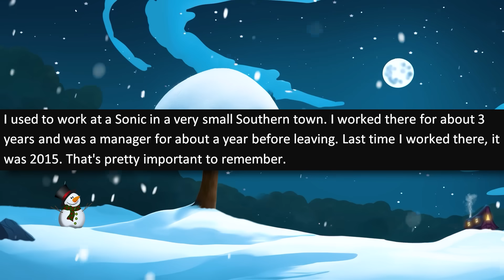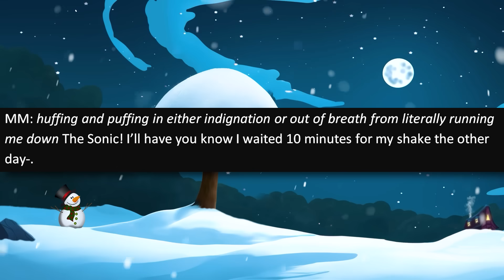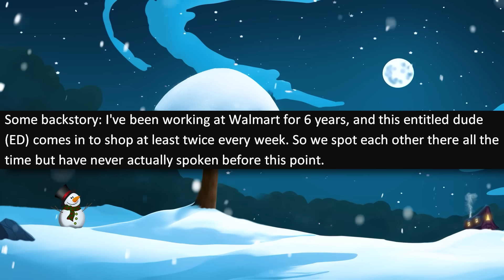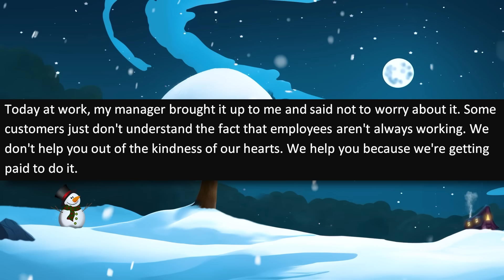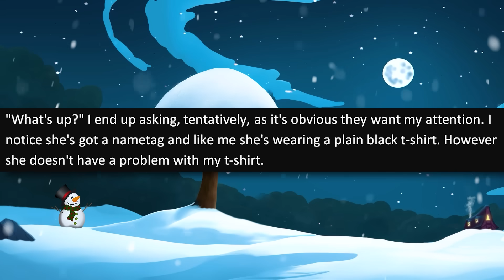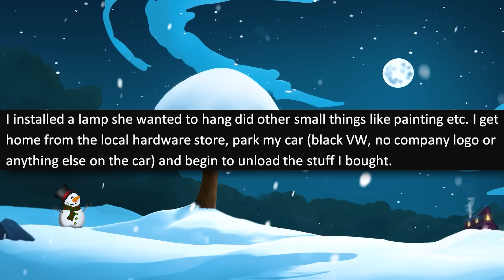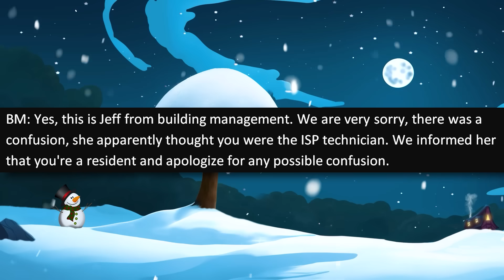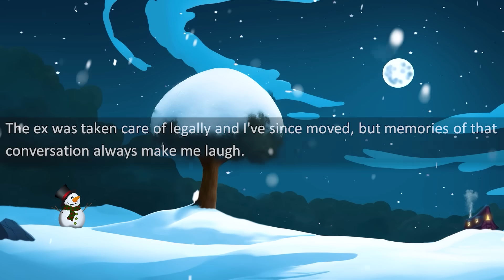r/IDontWorkHereLady - Karen Boss ATTACKS Me Thinking I'm HIS EMPLOYEE! Huge Mistake!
r/idontworkherelady - OP is shopping at an electronics store when he encounters an entitled Karen boss, who thinks OP is his employee. When OP tells him he's not an employee, the Karen boss gets mad and decides to get aggressive!

Entitled People Stories in this episode of r/entitledpeople:

0:00 - Intro
0:27 - Story 1 (SailoLee92)
4:17 - Story 2 (ligamentary)
7:42 - Story 3 (CreepyKookie)
11:16 - Story 4 (endubbya)
16:10 - Story 5 (MoistOwlettesX)
20:42 - Story 6 (RSamson)